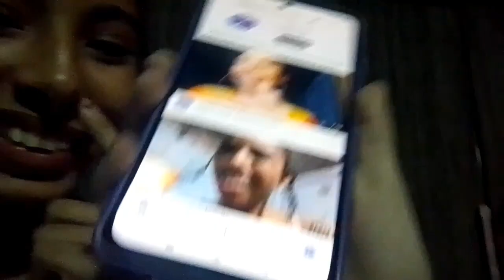minha rotina da noite com minhas primas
amooo vcssss💞💞❤️💞❤️❤️💞😻😻
ista:ana_84y